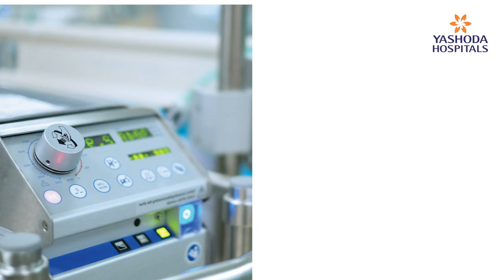ECMO Therapy for COVID Treatment at Yashoda Hospitals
A 58-year-old Covid patient with Diabetes and Acute Respiratory Disease was successfully revived with ECMO support by our Covid Warriors, a team of doctors, led by Senior Pulmonologist Dr. Hari Kishan Gonuguntla at YashodaHospitals Secunderabad. The patient emerged victorious in the battle against Covid against all odds.